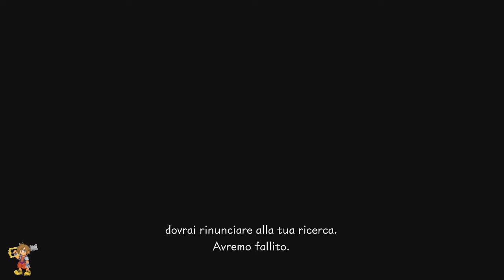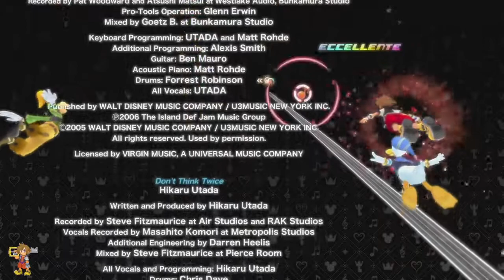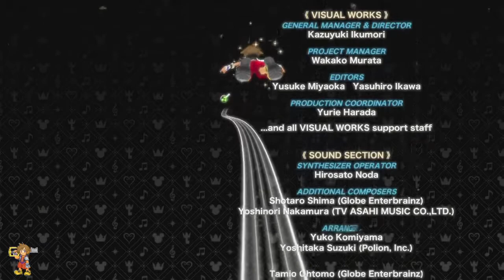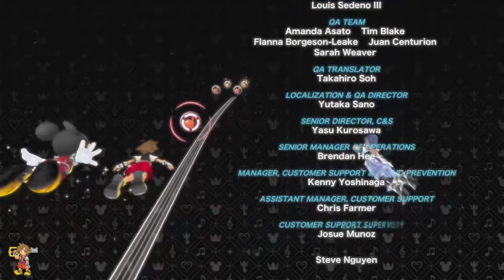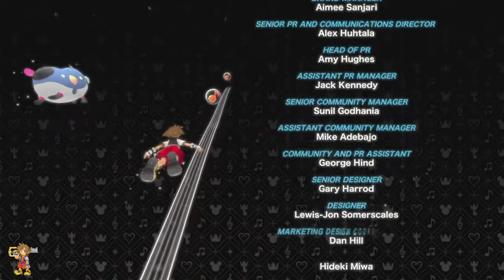⭐️Kingdom Hearts Melody of Memory⭐️ - A Journey of Memories - Final Boss & Ending (100% - Proud)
Hi! Welcome to the Stream! 😃

Maria&Luigia plays KingdomHeartsMelodyOfMemory for the Nintendo Switch!
🗝Kingdom Hearts is an action RPG game developed and published by Square Enix. The story follows the adventures of Sora & his friends in Square Enix & Disney Worlds.
🗝Kingdom Hearts Melody of Memory is a rhythm game, developed by Square Enix & Indies Zero and published by Square Enix. A beautiful journey of memories, starting from the very first game, Kingdom Hearts on ps2, to the last, Kingdom Hearts III Re:Mind, with new cutscenes about the future.
We love Kingdom Hearts! This game is very special & it’s a beautiful journey of memories for us too! Thank you, Kingdom Hearts!
Hope you have fun! Thank you!

🗝 All songs are properly of ©️Square Enix, ©️Disney & “Simple and Clean” by©️Utada Hikaru.

🗝 Editing, intro/outro: Maria&Luigia Bros.

⭐️My Nintendo ID: MariaLuigia Bros - My Switch Friend Code: 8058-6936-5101⭐️

⭐️ SMM1 Levels - SMM2 Maker ID JLR-GHH-K3G⭐️

Thank you guys for watching the Stream! We appreciate your support!

⭐️SMM2 Commands List⭐️ (Soon)

!join — submit your level - es. !join XXX-XXX-XXX
!current — get current entry
!queue — queue description
!position — check your position in the queue
!list — list of users in the queue
!next — get next entry (streamer and mods only)
!open — open the queue - (streamer only)
!close — close the queue - (streamer only)

⭐️Stream Commands List⭐️

!stars                          !galoomba                !wiiuid (streamer & mods only)
!gg                               !troll                           !switch (streamer & mods only)
!wr                               !cp                              !pow
!star                            !meow                        !key

!stars — you get stars watching the stream and participating, use this command to check how many hours and stars you have and what is your Super Mario Maker rank!

!rules - check channel’s rules

⭐️Stream Rules⭐️

⭐️ Family Friendly Streams
⭐️ Be respectful & friendly to everyone in the Stream
⭐️ No Spam (emojis, caps, etc.) / No self-promo
⭐️ And the most important, have fun! 😀